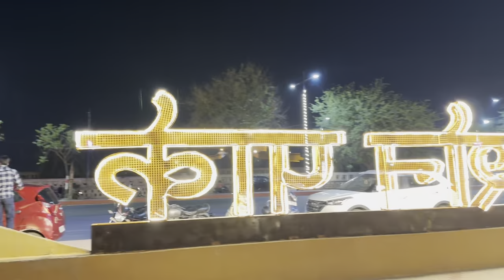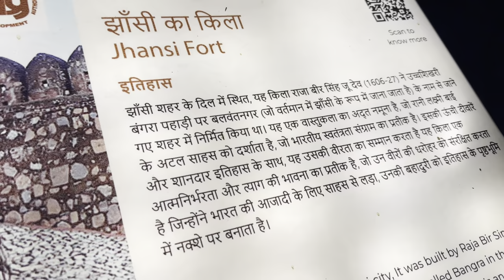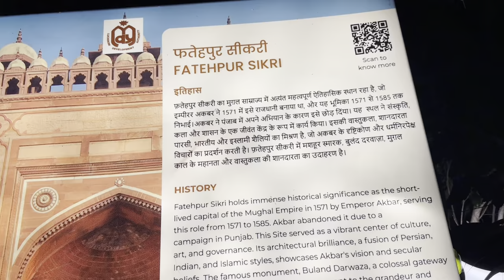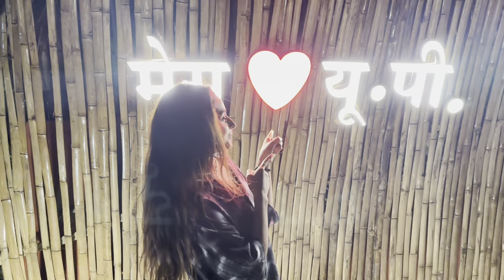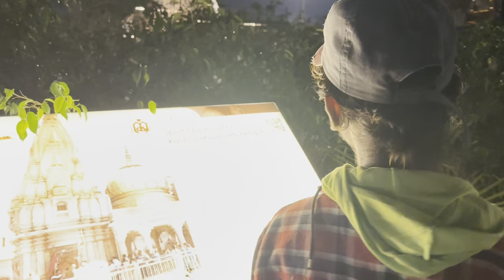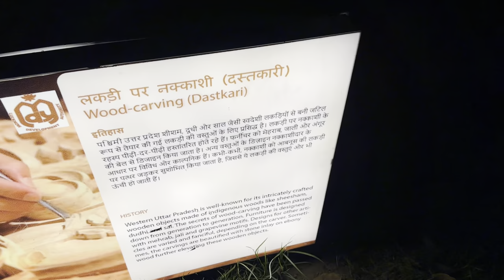Lucknow UP Park Vlog @janhvi_dubey //🤗🙏❤️L.S FMY